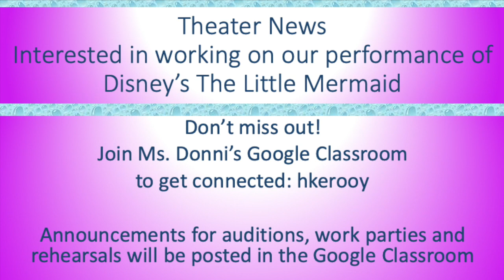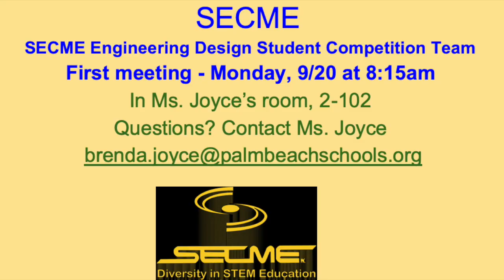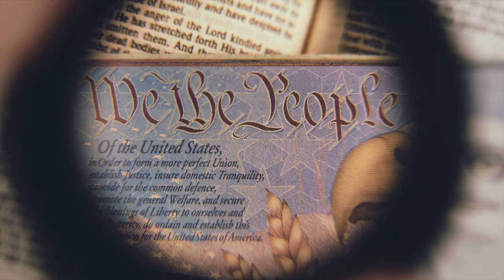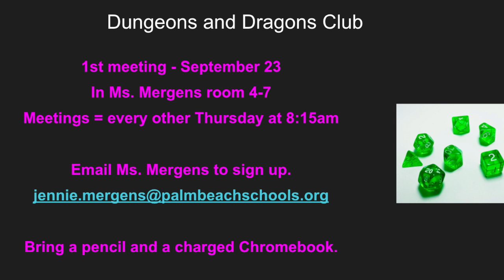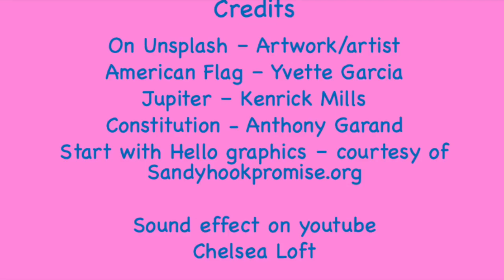WJMS September 17, 2021